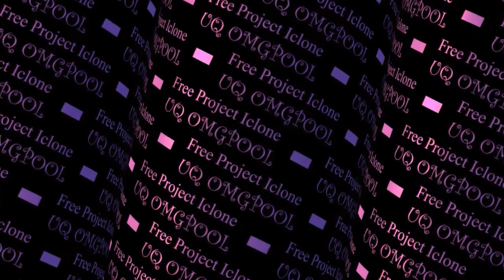she and pets | Free Download IClone 7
CC character with custom tattoes ,
Yards
popcorn FX butterfly
password : no